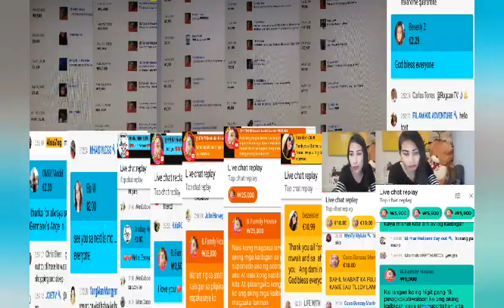PAANO KUMITA SA YOUTUBE NG WALANG TRENDING VIDEOS